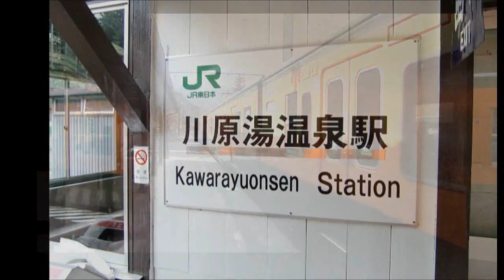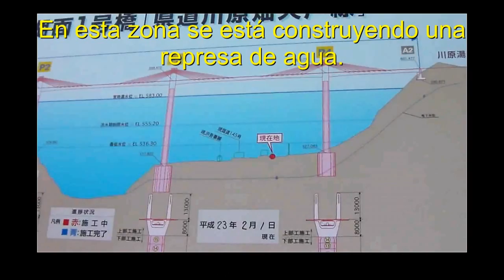Una vuelta por Kawarayu (Gunma)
Canciön: Neverending (Kalafina)
Debido a que el clima está raro, casi toda la vegetación aún estaba seca aquí, pero de todos modos fue bueno aspirar el aire fresco de las montañas que el de la ciudad o los cigarrillos, admirar la naturaleza en una de sus facetas y departir agradablemente con una buena amiga que también aprecia todo ello.
En este lugar se está construyendo una represa de agua, una controvertida obra bastante discutida a nivel de gobierno, me comenta Reiko.
Así que después algún tiempo, la fisonomía de este lugar cambiará radicalmente, pero con certeza también lo convertirán en un atractivo para la gente, de eso estoy convencido. —